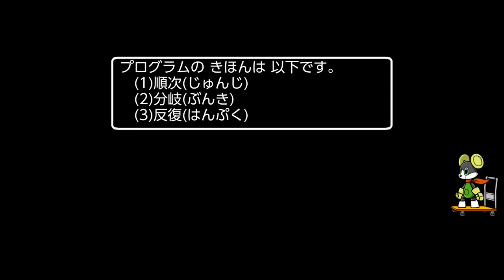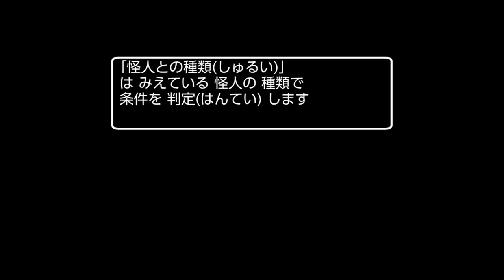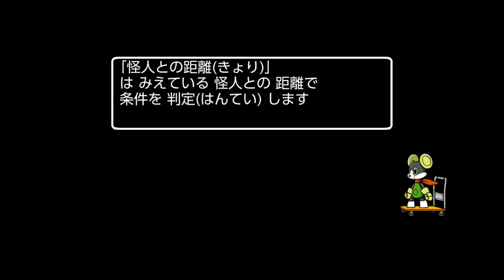世界の中心で、AIは戦う (Switch) First 10 Minutes on Nintendo Switch - First Look - Gameplay ITA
Programming learned from games.Sequential, branch, repeat. New type of programming puzzle where you can experience basics of programming.
The player programs the robot and repels oncoming monsters.

For programming, just place blocks without using a general programming language so that elementary school students can play.

However, by considering the weapons and logic to equip according to the type, number and position of the monsters who came,
You can train your thinking like a game.

◆staff
○Robot Design
eldenka

○Cyborg Design
ANIKI

○ GUI / Background Design
ZOO

○ Special Thanks
Yosuke Fujikawa
Yuji Mori
Midori(Kuruma)
toku